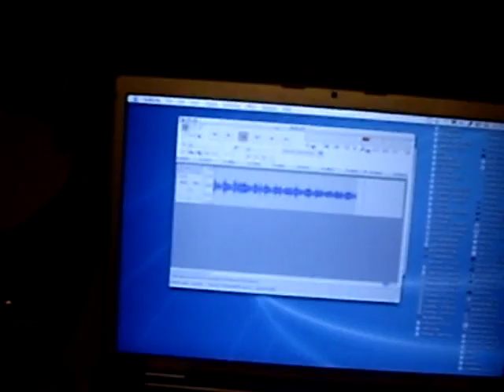mcesc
homeparty mi casa es su casa summer edition,
2939 brassghetto!